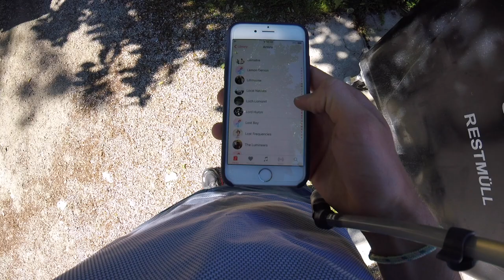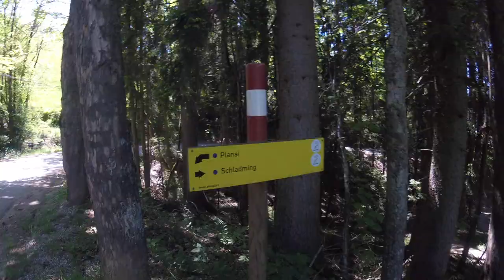Schladming Mountain Running